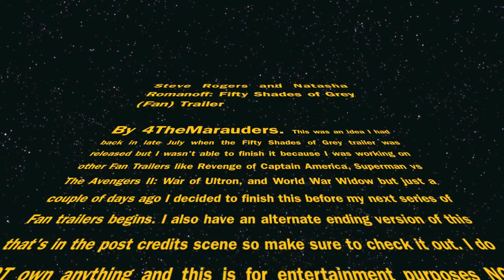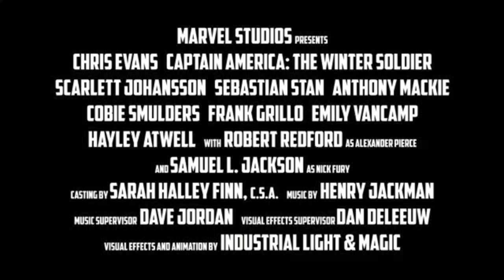Steve Rogers and Natasha Romanoff: Fifty Shades of Grey (Fan) Trailer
This was an idea I had back in late July when the Fifty Shades of Grey trailer (even though I'm not a fan of Fifty Shades of Grey) was released but I wasn't able to finish it because I was working on other Fan Trailers like Revenge of Captain America, Superman vs The Avengers II: War of Ultron, and World War Widow but just a couple of days ago I decided to finish this before my next series of Fan trailers begins. I also have an alternate ending version of this that's in the post credits scene so make sure to check it out. I used clips from

The music is the "Fifty Shades of Grey" Trailer music.